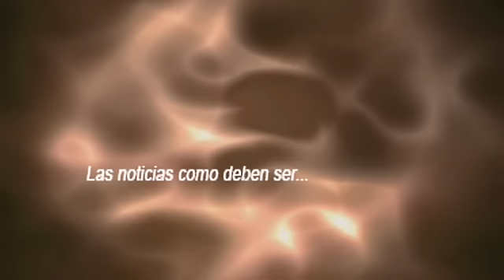Liberan Aguapretenses Aduana hartos de hurtos de comida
Más de 500 personas se manifestaron en contra de los hurtos de comida que presuntamente elementos de Aduana México están cometiendo en contra de la población de Agua Prieta y la corrupción en el sistema de Aduanas Mexicano